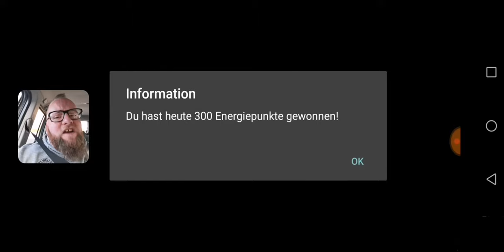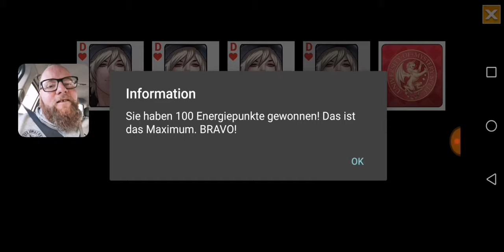Is it Love? Drogo 🧛‍♂️ 046 - Nachts in Mystery Spell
Sarah und Sahne Trüffelchen, beschließen die location zu wechseln, müssen allerdings Nachts durch die Stadt...